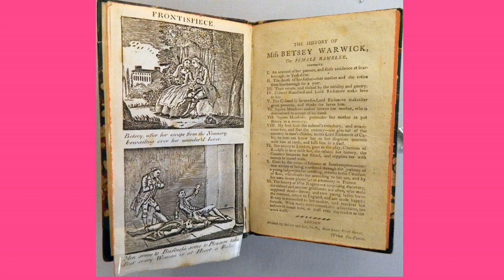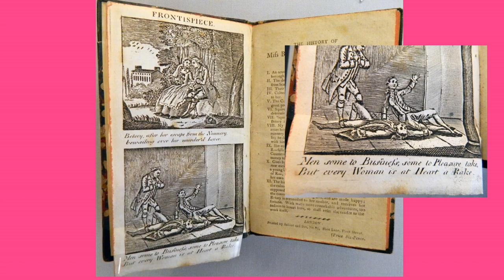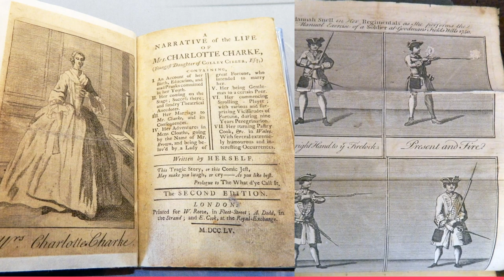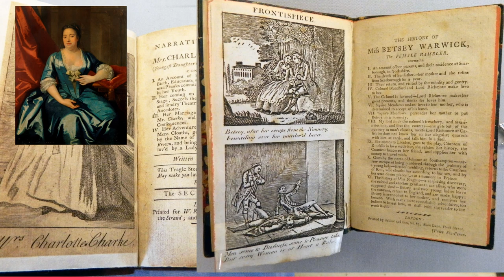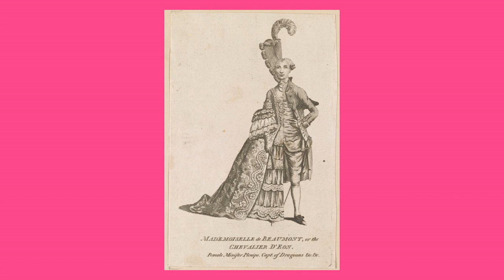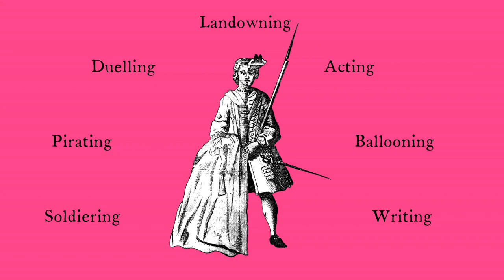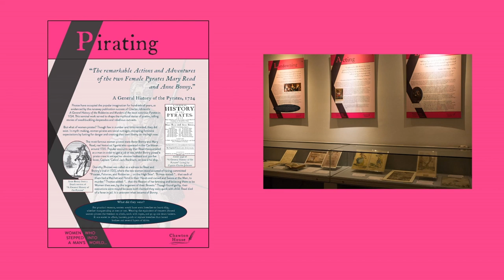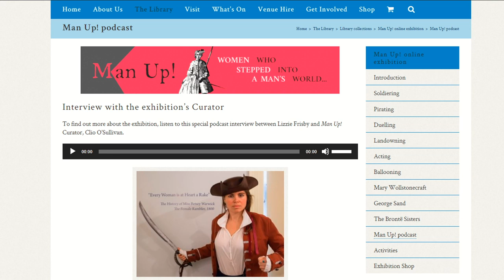Man Up! Women Who Stepped into a Man's World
In this introductory talk, Clio O Sullivan delves into the inspiration and genesis of the Chawton House 2020 exhibition, discussing how it took shape and highlighting some of the remarkable stories that feature. Discover tales of female soldiers, pirates and duellists who donned male clothing, fought bravely, whilst endeavouring to hide their identity. Discover, also, women who used their talents and influence to enter those male-dominated spaces thought not to be “the business of a woman’s life.” Women such as the Brontë sisters and Mary Wollstonecraft, whose words still inspire us now.

Clio O’Sullivan
Clio O’Sullivan is the Communications and Public Engagement Manager at Chawton House. Alongside her work at Chawton, she studies part-time at the University of Southampton, undertaking a PhD in creative writing and the eighteenth century.

Thank you for tuning in to Chawton House's Lockdown Literary Festival. This programme, happening on 15, 16 & 17 May is all online, and all for free. It is a celebration of women's writing, with events including talks, discussions, workshops and Q&As.If you have enjoyed any of our digital content and, if you are able, please consider donating to the Chawton House Emergency Appeal. Your donations will ensure we can keep producing content inspired by the Chawton House collections